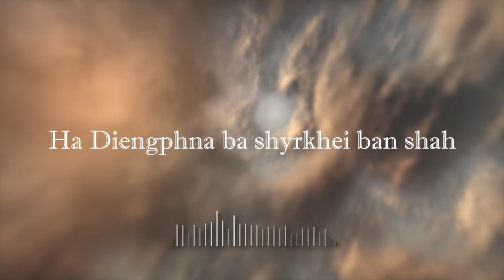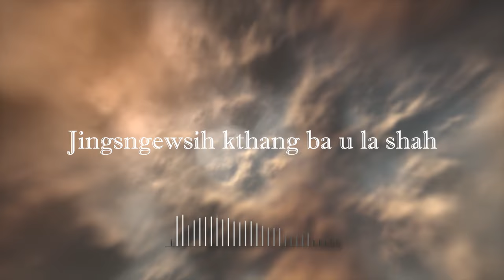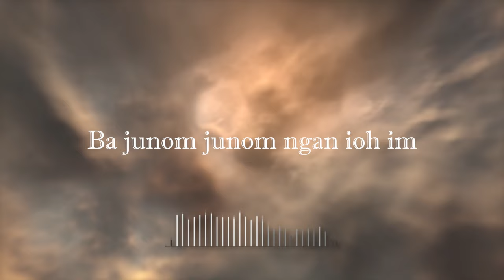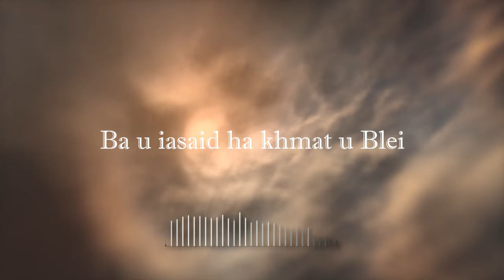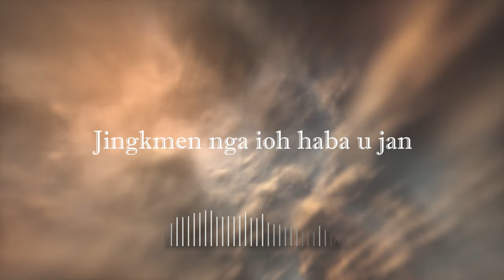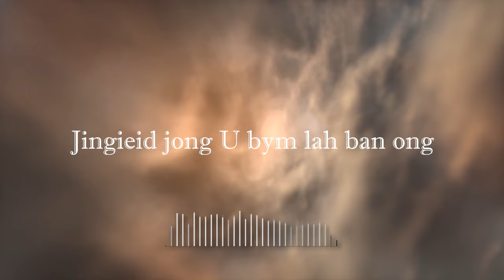Jingieid Jong U Bym Lah Ban Ong (KHB - 66(72))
ka jingrwai na ka kot jingrwai shem Mynsiem KHB ka ba 66(72).

Na ka bynta ka burom u Yahuah.

Singer:
     Frederick Kharshandi
     Preacher Born Pathaw

Music arrangement:
     Raphael Myrthong

Recorded, Mix, Master & Produced:
     Preacher Born Pathaw